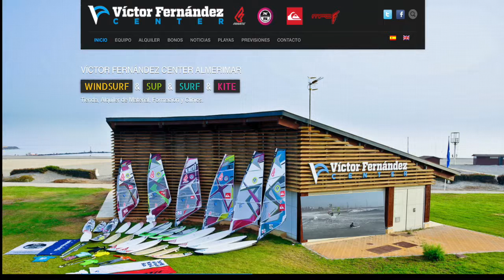Almerimar 22 Mayo Victor Fernández Center Windsurf SUP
Mein neuer Film Almerimar 22 Mayo Victor Fernández Center Windsurf SUP